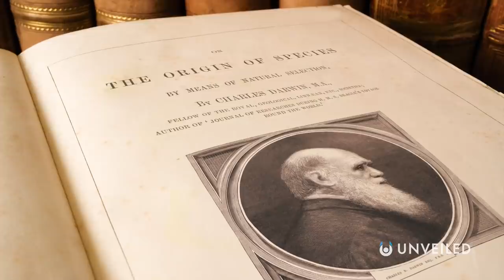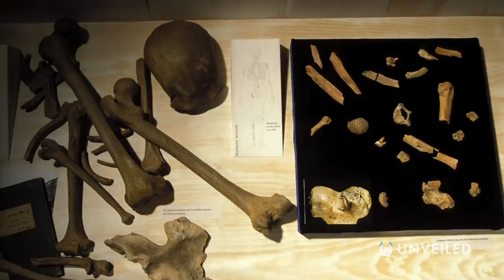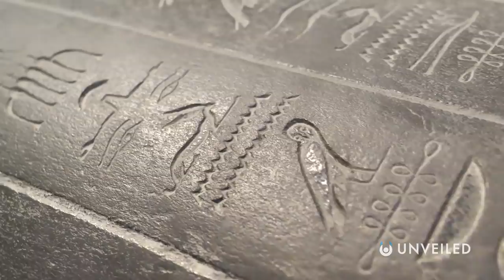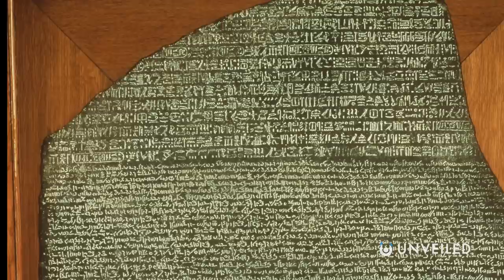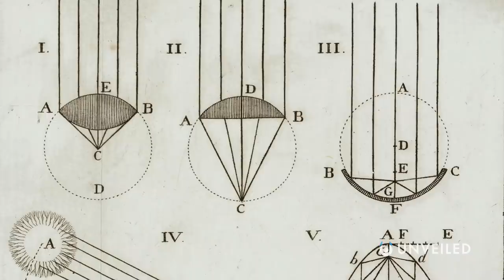5 Discoveries That Could Change Ancient History | Unveiled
Is ancient history set in stone? Join us... and find out!

The Earth is 4.5 billion years old, and homo sapiens has walked this planet for the last 300,000 of those years... it's no wonder, then, that our understanding of history can sometimes change! In this video, Unveiled looks at key discoveries and developments that could rewrite ancient history!

0:00 Start
0:38 Evolutionary History
2:02 Archaeological Discoveries
3:47 Rosetta Stone
5:03 Discovery of the Americas
6:54 Lost Technologies
8:55 Conclusions